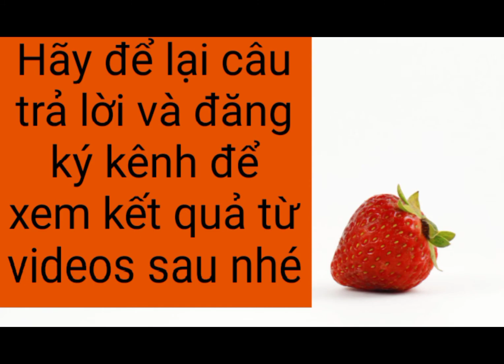Ngộ Không đố vui Tây Du Ký